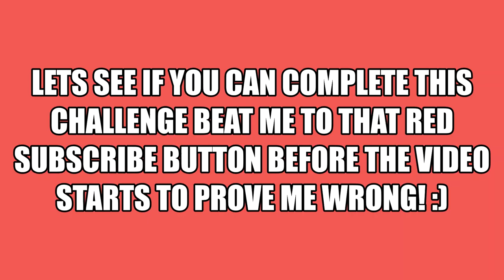Lets play Minecraft Java 2 The Search For Iron to make iron armor and Diamonds Latest snapshot part1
In this video I attempt to get some iron armor and diamonds